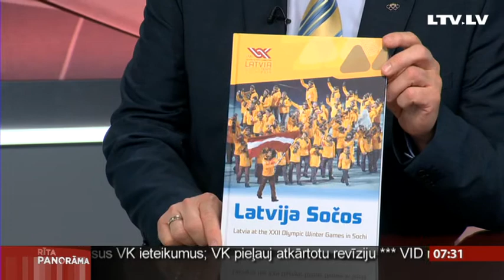Intervija ar Aldoni Vrubļevski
Izrādās ziemas Olimpiskās spēles Sočos, vismaz Latvijai, noslēdzas tikai šonedēļ. Tiesa gan simboliski. Šonedēļ tika prezentēta grāmata „Latvija Sočos", kas stāsta par 58 olimpiešiem, kas aizvadītajās sacensībās pārstāvēja mūsu valsti.
 Šī būs jau vienpadsmitā grāmata par mūsējo startiem pasaules lielākajos sporta svētkos. Tiesa pilnvērtīga mūsu dalība šajā pasākumā nākotnē varētu būt traucēta. Par divām tā dēvētajām Latvijas olimpiešu kalvēm -- Murjāņu sporta ģimnāziju un sporta centru „Mežaparks" izskan runas par to iespējamu slēgšanu. Uz sarunu par šiem un citiem ar sportu saistītiem tematiem esam aicinājuši Latvijas Olimpiskās komitejas prezidentu Aldonu Vrubļevski.